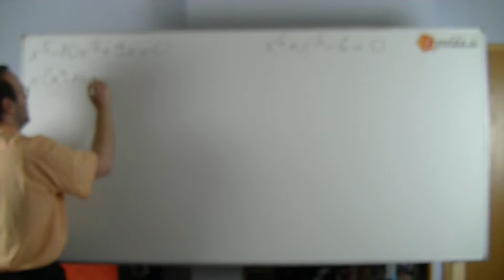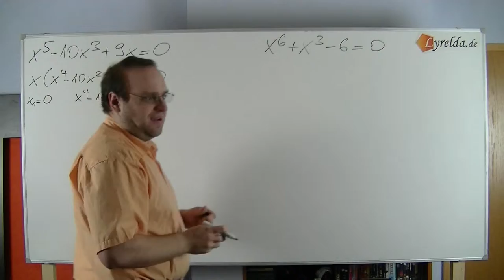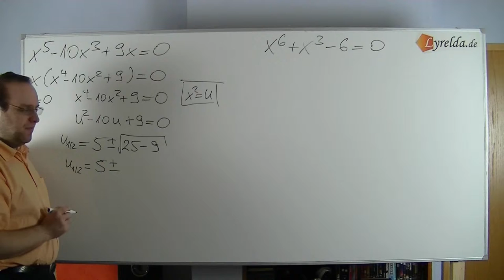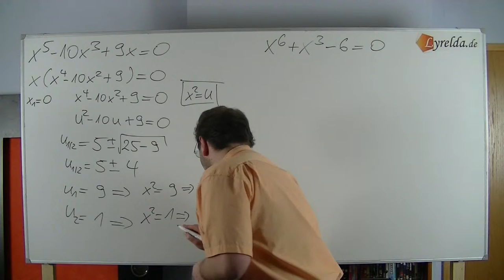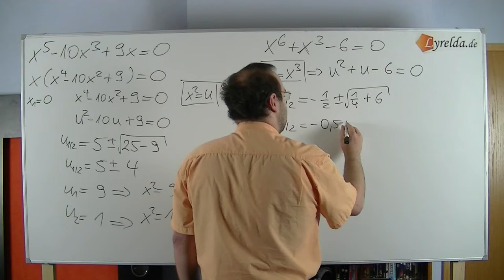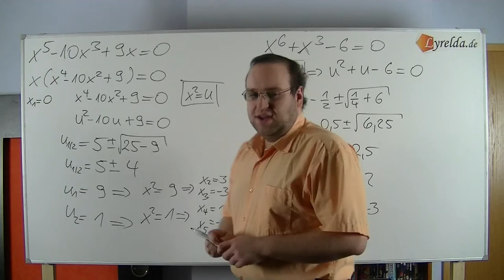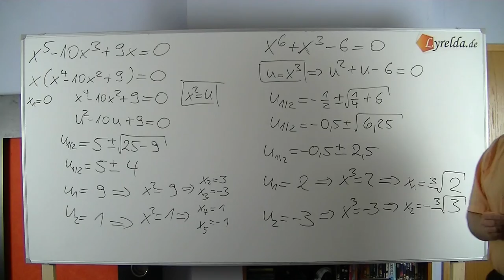Gleichungen2 -Lyrelda.de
LyreldaHD